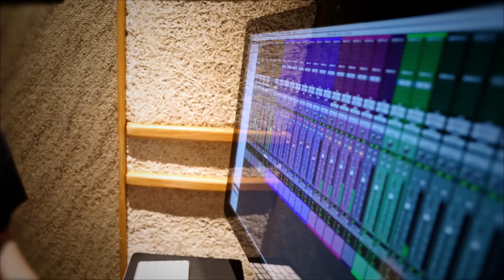Khaled Ft. Andy - Salama So Good (Official Music Video)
Authors & Composers: Sam Debbie, Khaled Hadj Brahim, Andy Maddian, Paksima Zakipour
Producer : Dawn Elder
Executive Producer: Alia Publishing / Aalia Label
Distributed by Believe